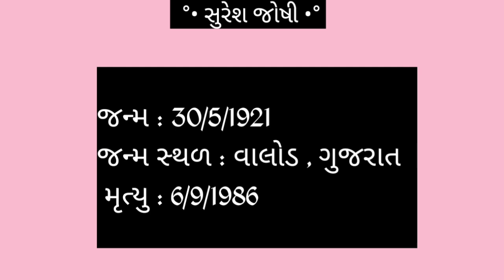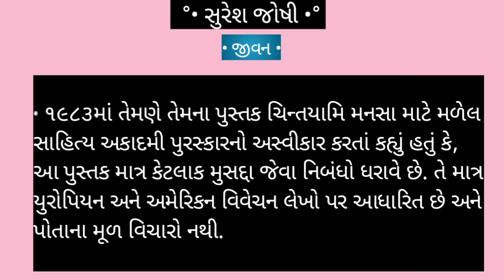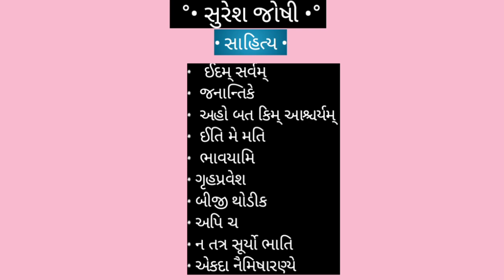Suresh Joshi ( સુરેશ જોષી - ગુજરાતી સાહિત્યકાર )